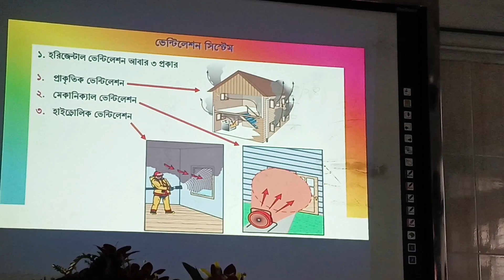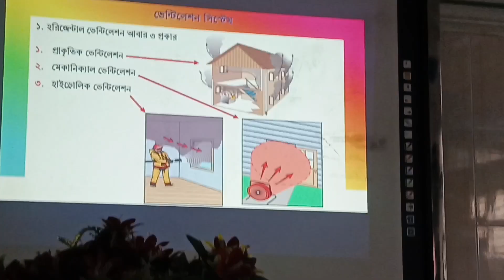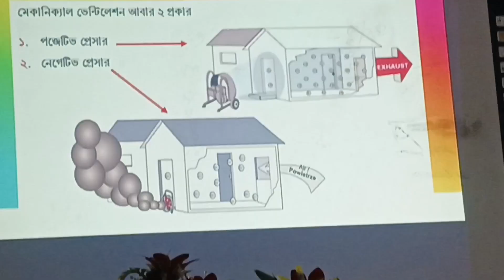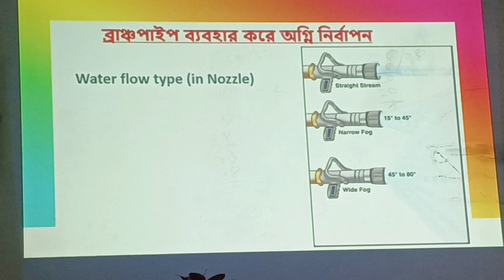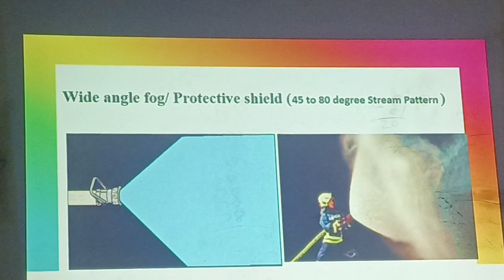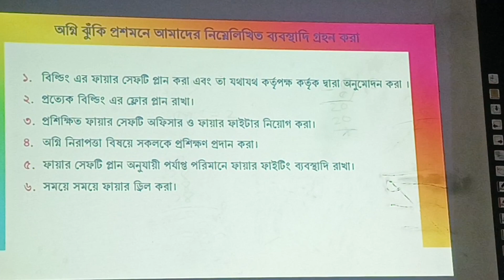ফায়ার সেফটি ম্যানেজার কোর্স/ পর্ব-৯/১০ । FSCD. fire safety manager course.